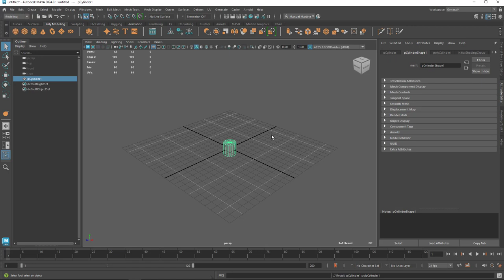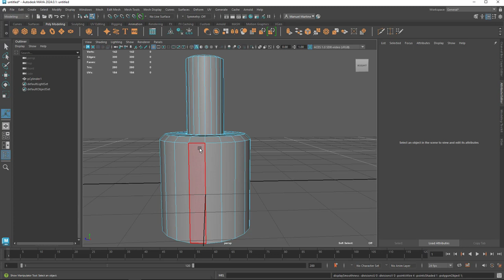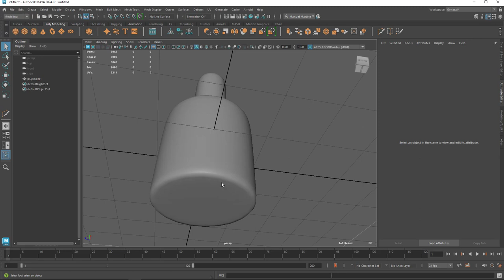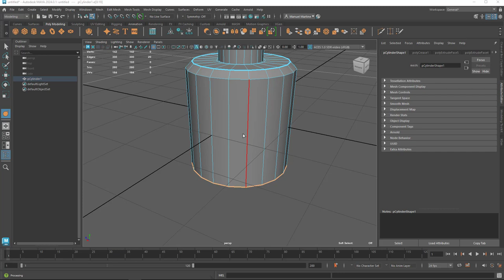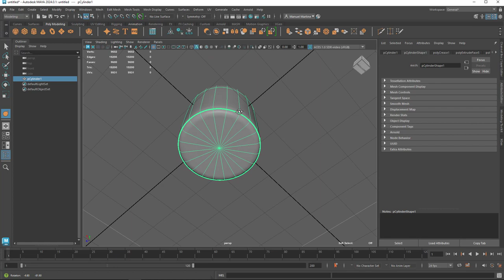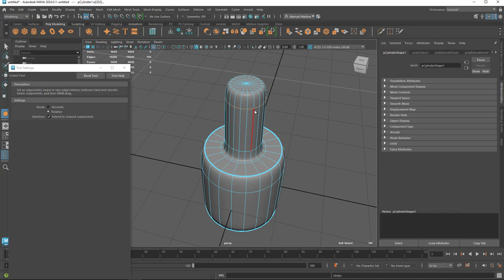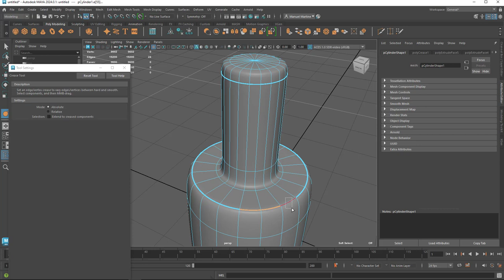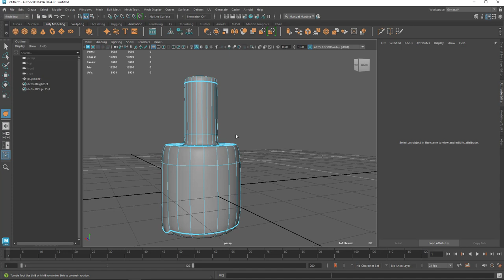Cómo utilizar la herramienta CREASE :Tutorial de Maya 2024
En este tutorial de modelado de Maya 2024 explicaré cómo utilizar la herramienta Maya Crease.

Mira Tambien

CANAL para que  quedes por dentro de los proximos videos  que estare  subiendo
cada semana.

Un abrazo 😉